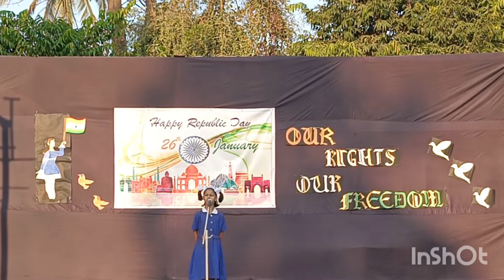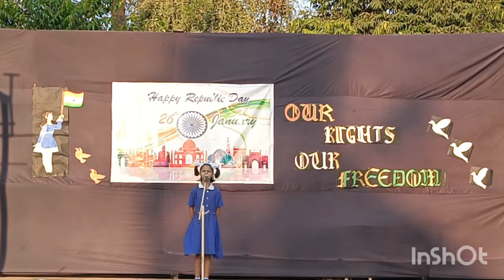Republic Day Celebration 2024